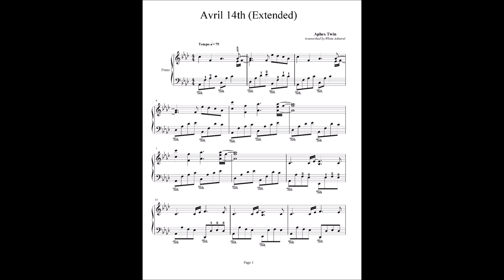Aphex Twin - Avril 14th (with sheets)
Only: $5.75!